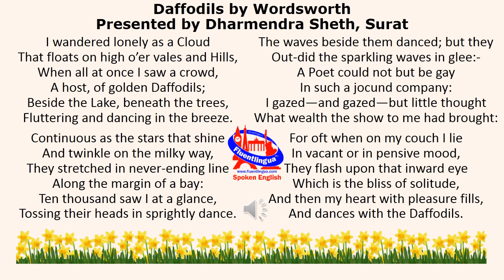Daffodils presented by Dharmendra Sheth, Fluentlingua, Surat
Literature uplifts spirits. The most famous poem in the English language, ‘I wandered lonely as a Cloud’, was composed in 1804, two years after Wordsworth saw the daffodils while walking along the shore of Ullswater on a stormy day with his sister, Dorothy. Enjoy the poem.

Daffodils

A Poet could not but be gay
In such a jocund company:

Published in Collected Poems, 1815